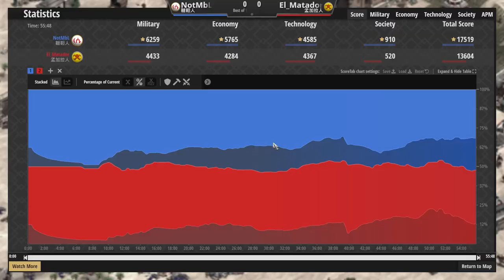【世紀帝國2決定版】宛如中世紀海馬司飛彈的帖木兒攻城術！超遠射程連強弩都瑟瑟發抖🤣｜孟加拉vs韃靼【2700+】​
【CC字幕】MBL打出驚人的20台巨型投石機戰術！！
感謝字幕小幫手小野D修正錯字

↓↓↓↓↓↓↓↓↓同場加映↓↓↓↓↓↓↓↓↓

●破防肉盾步兵遇上人形弩砲！雙方步騎作戰操作轉兵成為關鍵！｜瞿折羅vs波蘭